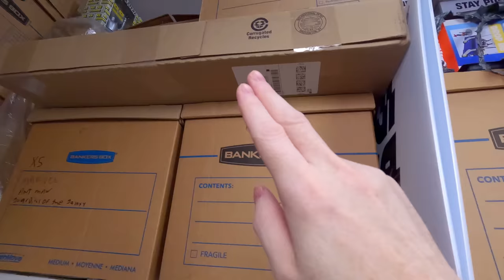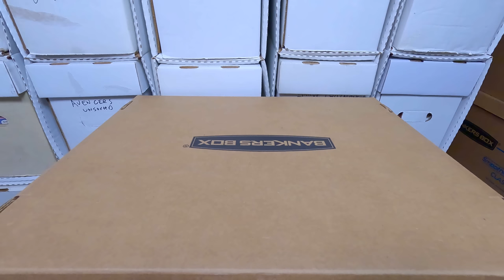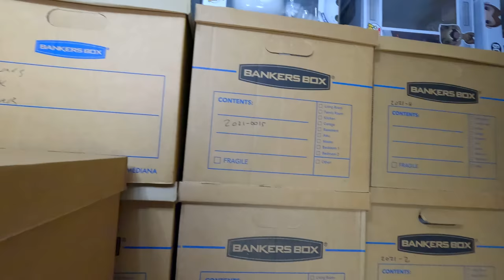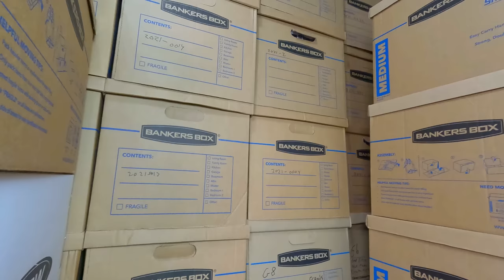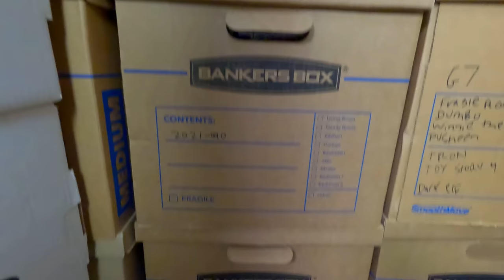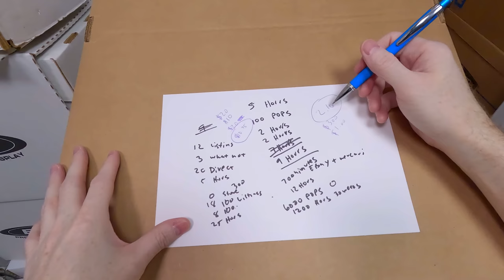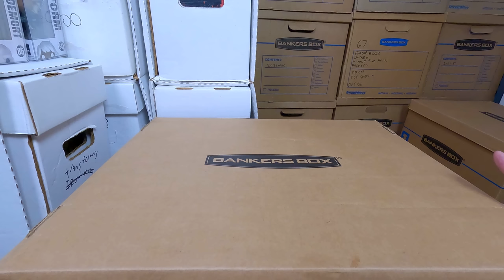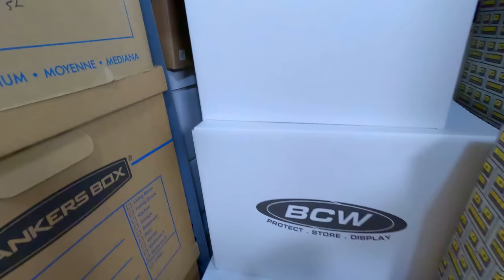Un hauling a $300,000 Funko Pop Collection - 9000+ Funko Pop Collection Tour #6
I made the decision to start selling my Funko Pop Collection.  In This video I do a lot of sorting of my collection to make more room to sort more.  I show you 3 more boxes full of Funko Pops from my collection and I sort more for sale.  I discuss why I live investing and collecting toys.  In this video I show you the process I am going through to pull out the Pops I want to sell.  Which ones I am deciding to keep.  I always say it takes twice as long to sell a collection as it did to create it so this will be a long process but hopefully a really fun one.

Check out my youtube channel Pop Comics for all my awesome 2022 New York Comic Con videos, my comic book Hauls and other Comic content.

PopFuzz
123 Wythe Ave